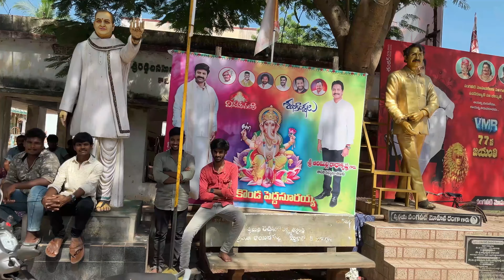గణనాధుని ఊరేగింపు భజరంగీలతో సూపర్ సూపర్